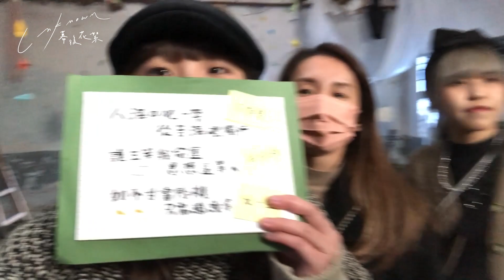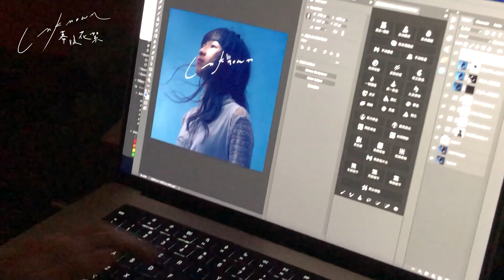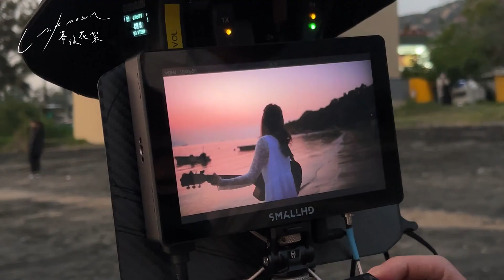充滿未知的《Unknown》 MV Making of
MV拍攝過程同歌名《Unknown》一樣，真係充滿住未知〜
但成品睇落十分之值得，感謝每位幕後大大！！！^_^

Cover typography by JEFF AU

Director KING MAK , JAMES CHAN
Assistant To Director KIN LAW
Production Manager FONG HO YI
Assistant Production Manager YEUNG LOK HIM
Director Of Photography HIMMY KU
1st AC LAP YEUNG
Grip ELLIS CHUNG , VICTOR CHAU , MW

Gaffer SKY TSIE
Lighting Tech MATT LUK ，Paul Ho
Art Director LILY KWOK
Art Assistant IAN NGAI
Editor KING MAK
Colorist SAMMY YEUNG
Typeface Designer PURE LITTLE DJ
Stylist  AU TING YEE
Makeup Artist  CHAU TSOI YEE
Hair Stylist  LYDIA CHEUNG
Digital Imaging Technician TAVIS IP
Still Photographer PAKHO CHAN  , CHLOE LAM , Joey Wong
Making of  CHLOE LAM
Special Thanks
HIN’Z LEE @ Firefilm_Production
TAVIS IP